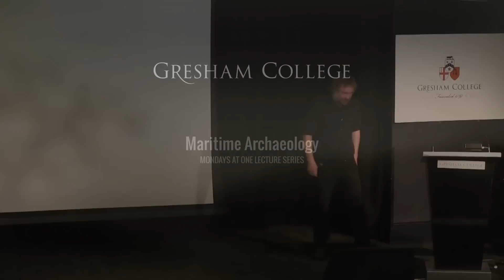When did they really start trusting steam and get rid of the masts? - Elliott Wragg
A question from the lecture 'From Sail to Steam: London's Role in a Shipbuilding Revolution' by Elliott Wragg

The transcript and downloadable versions of the lecture are available from the Gresham College